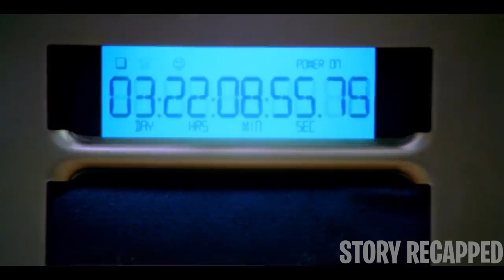2 Men Invent A Time Machine & Invest In Stocks Making Them Rich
Intellectual engineers Aaron and Abe build and sell error-checking technology with the help of their friends Robert  and Phillip. But when Aaron and Abe accidentally invent what they think is a time machine, Abe builds a version capable of transporting a human and puts the device to the test. As the two friends obsess over their creation, they discover the dark consequences of their actions.